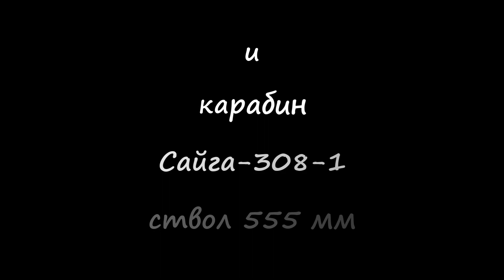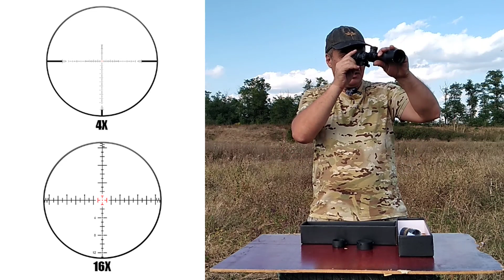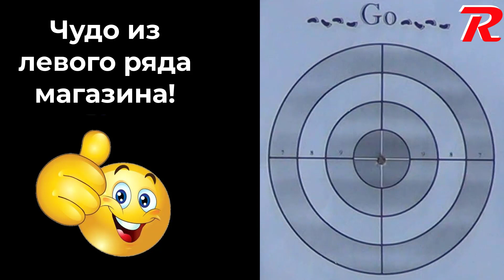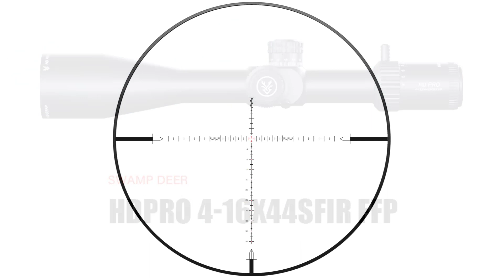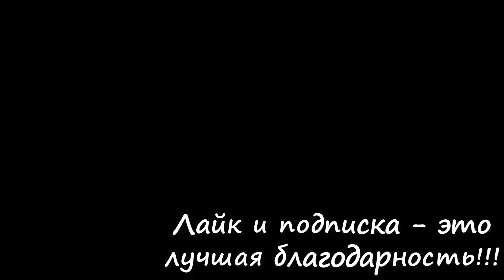Прицел Swamp Deer 4-16x44 FFP и Сайга-308 L=555мм из коробки / Обзор и первые тесты.